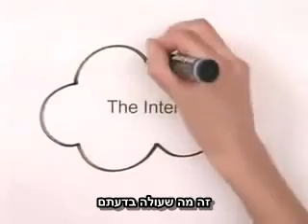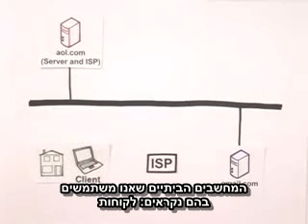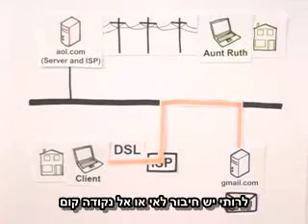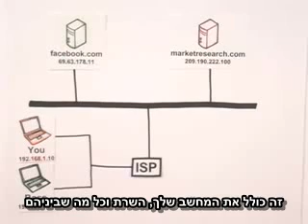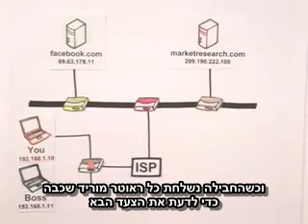How the Internet Works in 5 Minutes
אינטרנט, איך הוא עובד